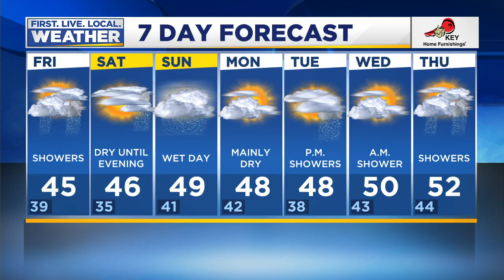Friday morning FOX 12 weather forecast (12/11)